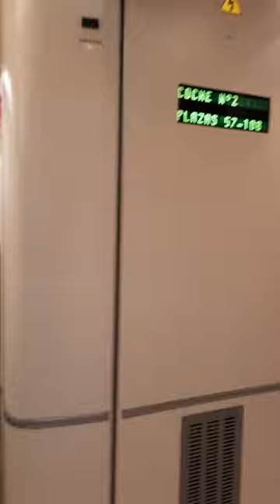El Profe Sergio Brandan Video dedicado a sus Compañeros de Cristo Rey